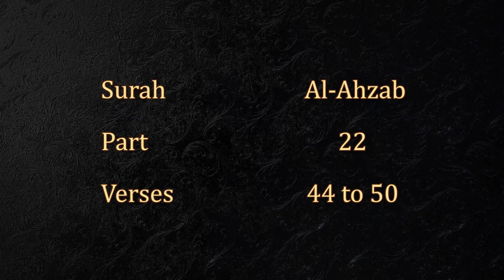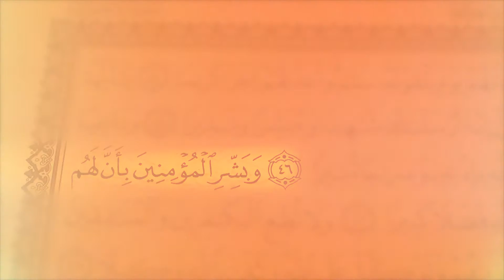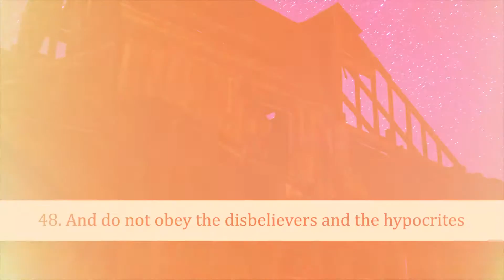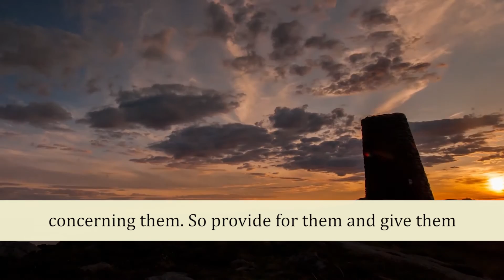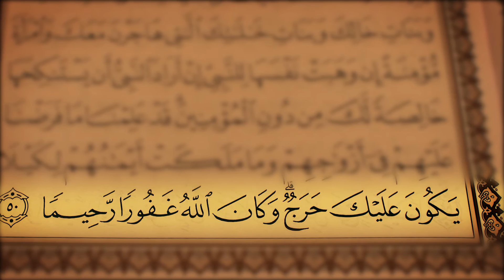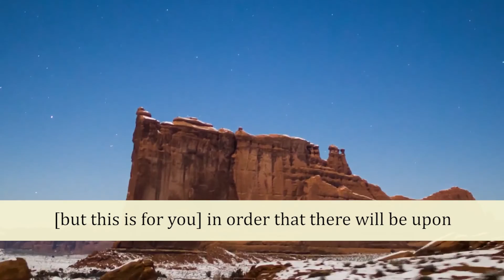HD Exclusive Quran Reciting (Juz 22, Surah Al-Ahzab from 44 to 50)